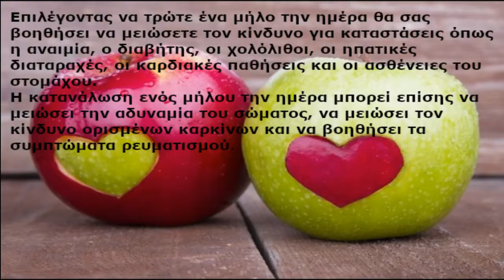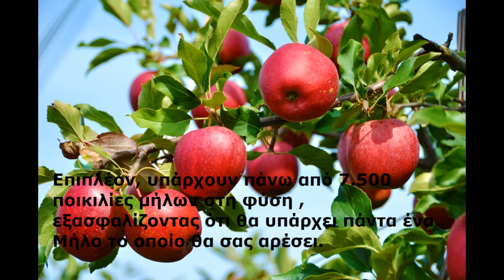Τι πραγματικά συμβαίνει όταν τρώτε ένα Μήλο κάθε μέρα για ένα μήνα;